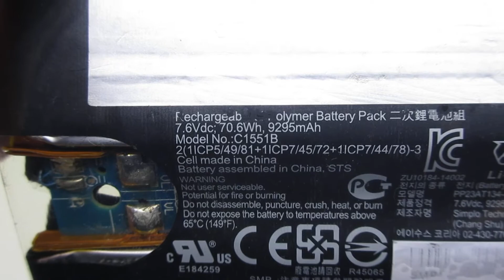Brand New C1551B Laptop Battery for MICROSOFT CHROMEBOOK PIXEL 2015 chromebook pixel2015 A55 Series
Models Number:
MICROSOFT C1551B
MICROSOFT c1501w

MICROSOFT CHROMEBOOK PIXEL 2015
MICROSOFT chromebook pixel2015 A55